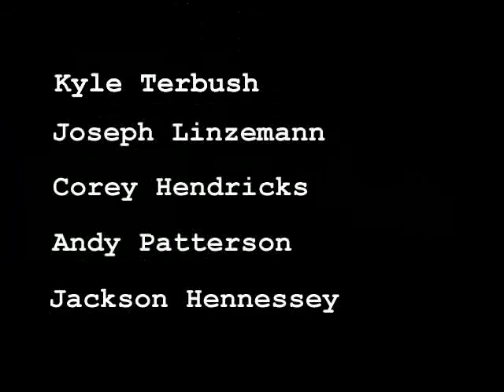Character skateboards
character team